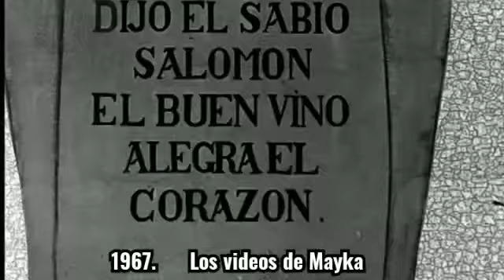Gastronomía el bacalao vizcaíno.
Gastronomía el bacalao vizcaíno. 1976. Voz en off Antolín García. Rtve